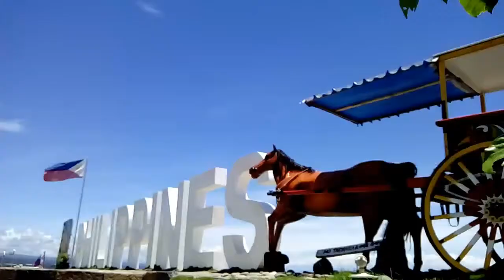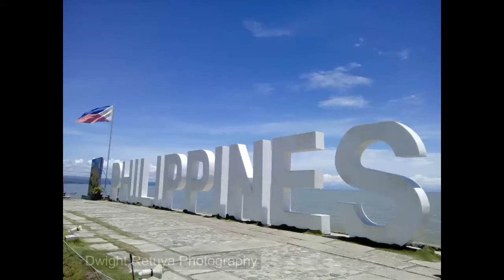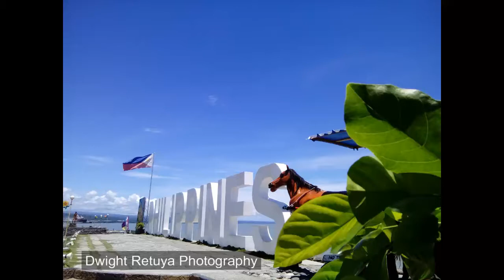Paseo De Santiago - Famous Park in Iligan City - Dwight's Vlog|Vlog17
One of the Famous Park and Tourist spot here in Iligan is Paseo De Santiago Iligan City, hope you enjoy watching my video :-D
See yah!